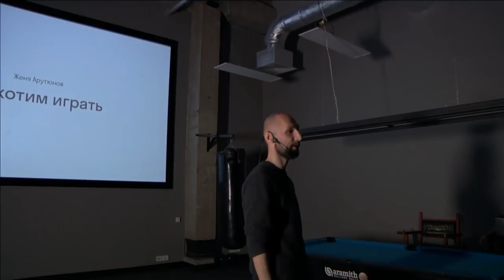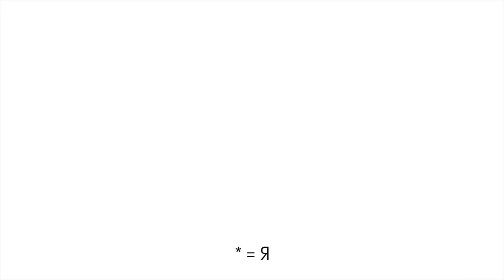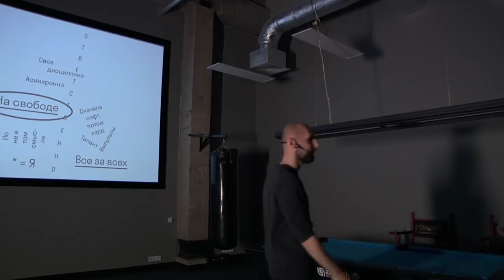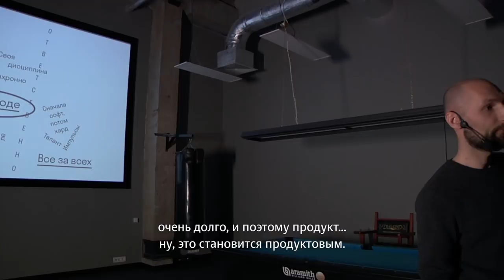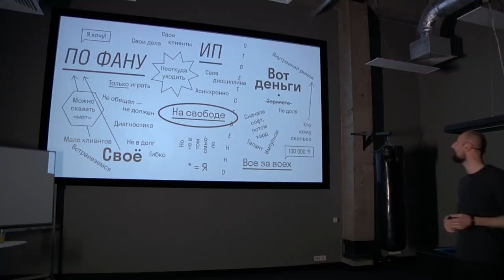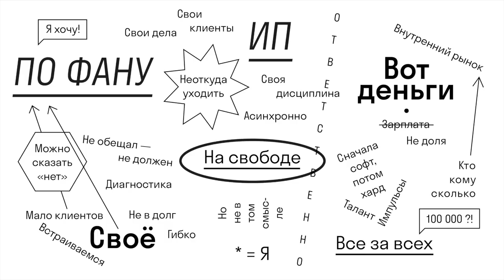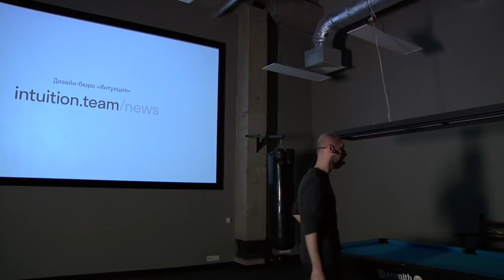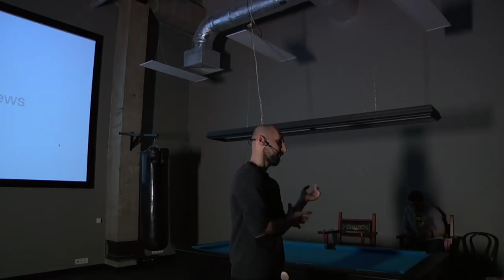Евгений Арутюнов. Мы хотим играть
00:09:57 — Бизнес, выстроенный под себя
00:11:46 — Полная свобода
00:16:10 — Ответственность и универсальность. Все за всех
00:21:31 — Ведение продукта вместо единичных проектов
00:25:23 — Критерий подбора клиентов
00:26:59 — Право сотрудника на «нет»

00:30:23 — Не надоедает ли работать над одним и тем же?
00:31:55 — Не теряется ли связь с продуктом при изменениях в команде?
00:36:38 — Как «продаете» задачи дизайнерам?
00:37:41 — На каком количестве клиентов остановиться?
00:42:32 — Насколько подобная студия масштабируема?
00:53:15 — Как формируется фонд развития?
00:55:27 — По каким критериям нанимаете людей в команду?
00:57:45 — Как выстраивать доверительные отношения с клиентом?
00:59:08 — Арт-директор как эйч-ар?

01:03:04 — Работа как игра

И снова ответы на вопросы
01:05:04 — Оставлять подобную студию без присмотра проще или сложнее?
01:07:38 — Что если ваши наработки утекают, когда сотрудники работают с
другими студиями?
01:09:26 — Есть ли какие-то заведенные порядки в работе дизайнеров?
01:11:41 — Приходилось ли делать исключения из правил?
01:14:22 — Увольнялись ли когда-нибудь сотрудники?
01:15:42 — Выступаете ли как наставник своим сотрудникам?
01:18:17 — Мало лайков. Неужели ваш дизайн никому не интересен?
01:20:23 — Не мешает ли отсутствие физического офиса?